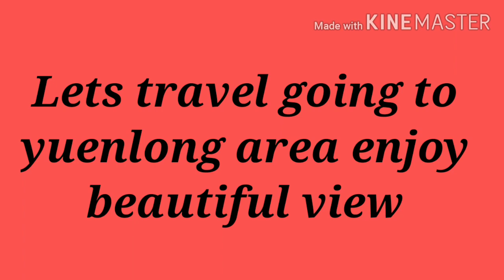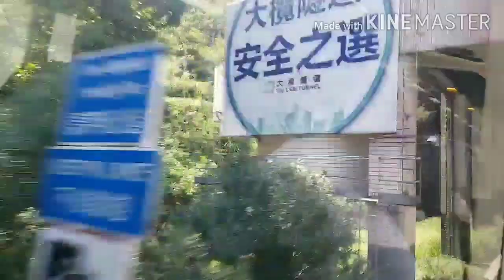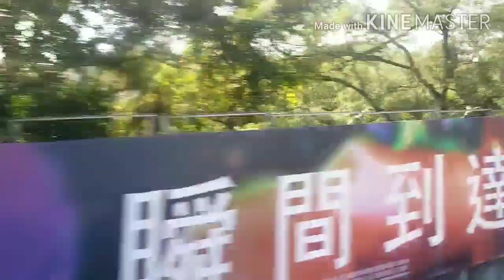Traveling around the island by bus | Yuenlong by bus enjoy the beauty of nature| LibraGirl vlog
Enjoy the beauty of nature travelling by bus sitting at the 2nd flr you can see how wonderful down below. Let's help each other and small youtuber.